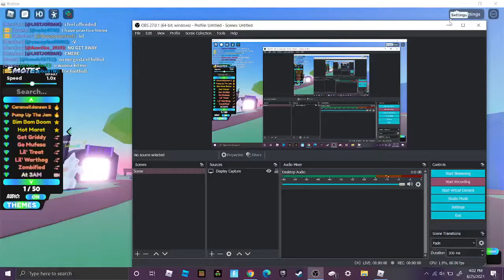ROBLOX TTD3 DO NOT ORDER MCDONALDS HAPPY MEAL AMONGUS (OMG IMPOSTOR CAME TO OUR HOUSE MEME)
DO NOT GO TO MCDONALDS AT 3AM ft. The Best Event Gang